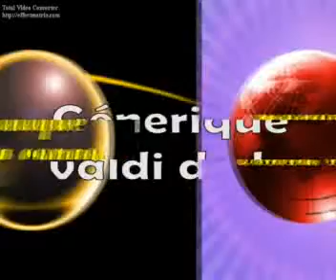Phenomene combattant eningisi kinshasa,semaine Chaude